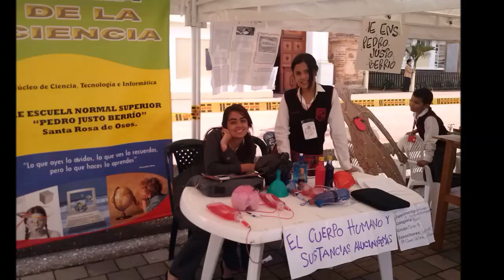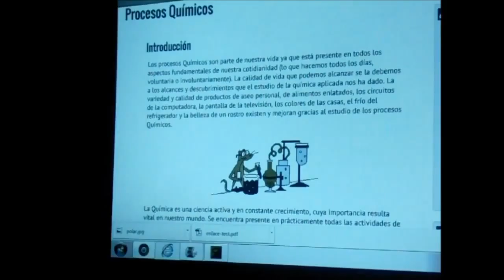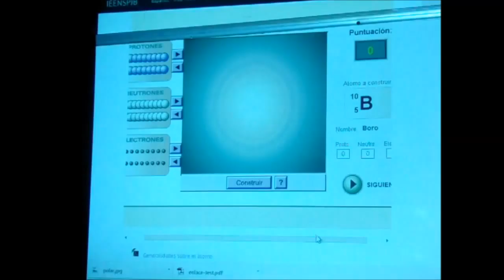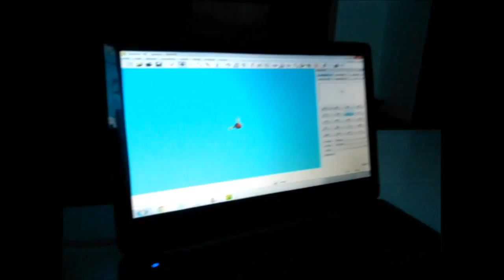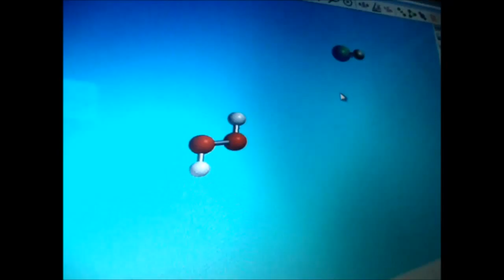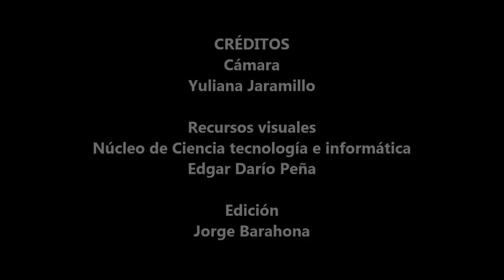Mi película neurona educativa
Como se dinamizan los procesos escolares desde la Escuela Normal Superior Pedro Justo Berrío, para el área de ciencias naturales.